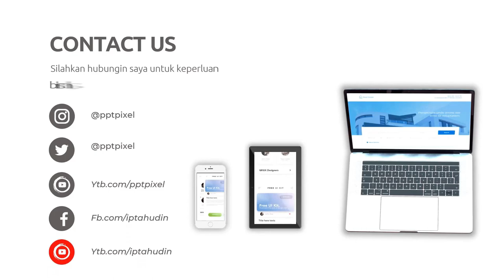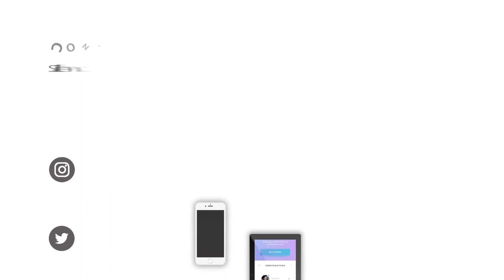Jasa Pembuatan Video Promosi Untuk Instagram, Facebook, Website, Whatsapp, Youtube